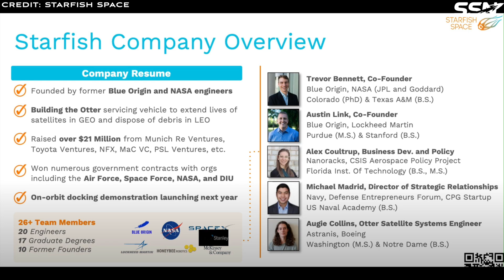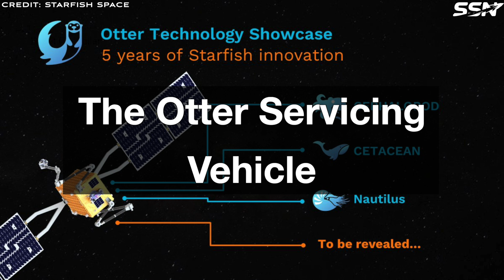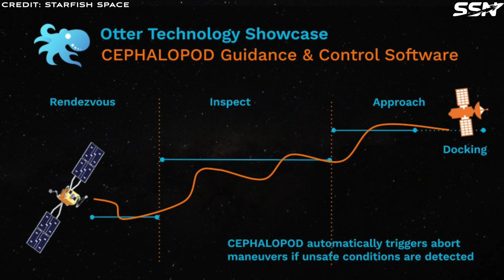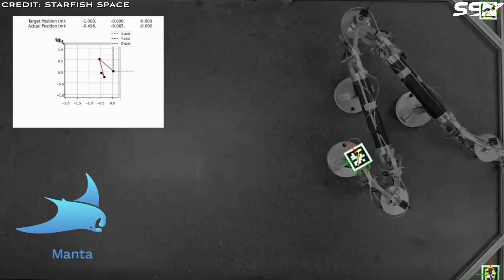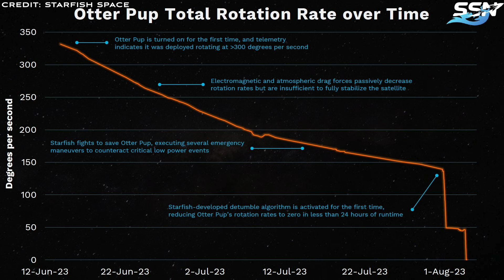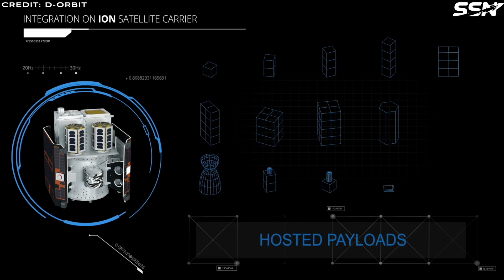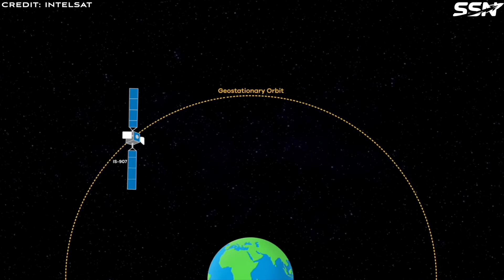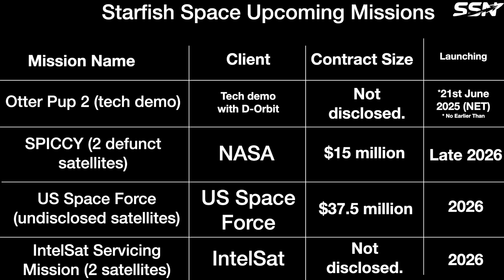Starfish Space's Otter: Epic satellite servicing missions to extend life & clean orbits!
Starfish Space provides satellite servicing missions with its Otter servicing vehicle. The vehicle is designed to be used for life extension missions, end of life missions such as de-orbiting of low Earth orbit satellites. Learn about their Otter vehicle and upcoming missions.

00:00 Intro
01:46 The Otter Servicing Vehicle
02:16 Starfish Technology
02:25 CETACEAN (NAVIGATION SOFTWARE)
02:50 CEPHALOPOD (GUIDANCE AND CONTROL SOFTWARE)
03:16 Nautilus (DOCKING DEVICE)
03:49 Services Offered by the Otter Vehicle
03:56 Satellite Life Extension
04:17 Satellite Disposal
04:35 In-Space Inspection (Cooperative and Uncooperative)
05:03 Orbital Relocation
05:21 Repairs and Component Upgrades
05:43 In-Space Assembly and Manufacturing (ISAM)
06:11 The Otter Pup 1 Mission Recap
07:18 The Otter Pup 2 Mission
08:31 NASA funds Starfish Space Debris Inspection Mission
09:35 Starfish to Service an Intelsat Satellite in 2026
11:04 Upcoming Events
11:40 Outro